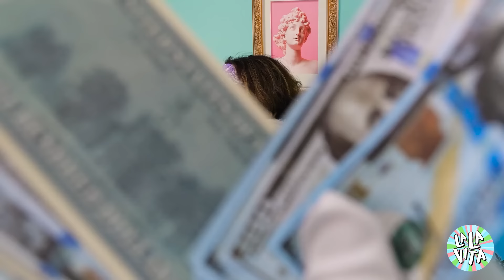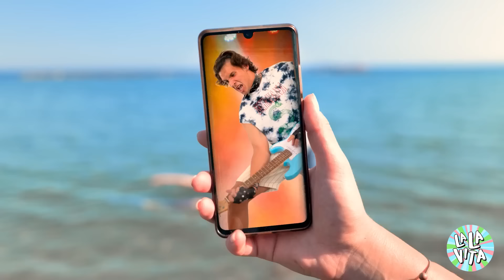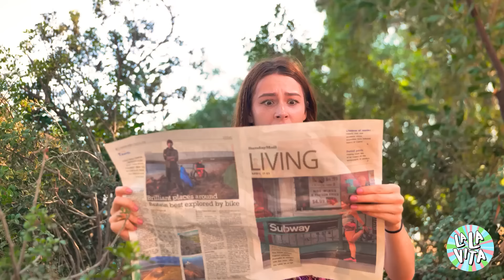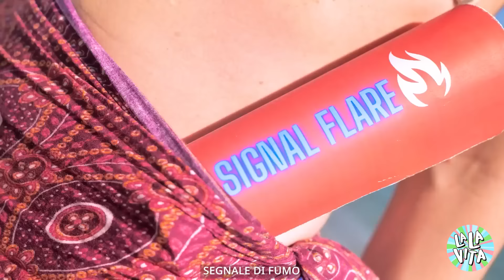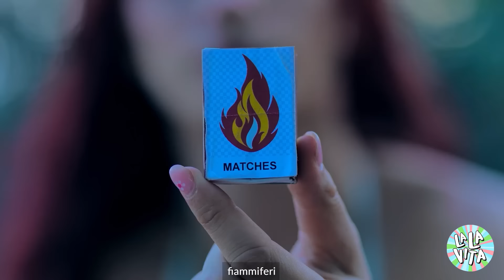VACANZA da $1 VS $250,000! Ragazza Ricca Vs Ragazzo Povero nei Trucchi per le Vacanze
Andiamo in un epico viaggio di contrasti con '$1 VS $250,000 VACANZA! Ragazza Ricca Vs Ragazzo Povero, le strategie di vacanza' 🌴💰. Assisti al confronto definitivo delle vacanze mentre una Ragazza Ricca si gode la vita lussuosa di una vacanza da $250,000, mentre un Ragazzo Povero padroneggia l'arte di trarre il massimo da una vacanza da $1. Da resort lussuosi ed esperienze esclusive a avventure creative ed economiche che costano quasi nulla, questo video mostra come le vacanze possono variare enormemente a seconda del potere di spesa. Ma non si tratta solo del prezzo - è sul ingegnosità, le esperienze e i ricordi fatti lungo il cammino. La vacanza stravagante della Ragazza Ricca eclisserà l'innovativa spedizione del Ragazzo Povero, o le sue astute strategie di vacanza dimostreranno che divertimento e avventura non necessitano di svuotare le tasche? Sintonizzati per una ricchezza di ispirazione per viaggi, indipendentemente dal tuo budget!